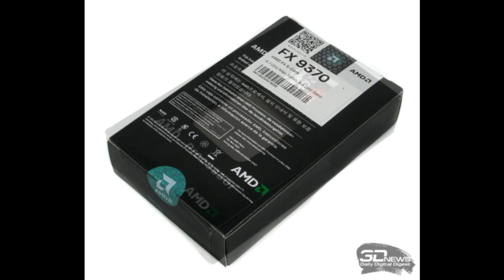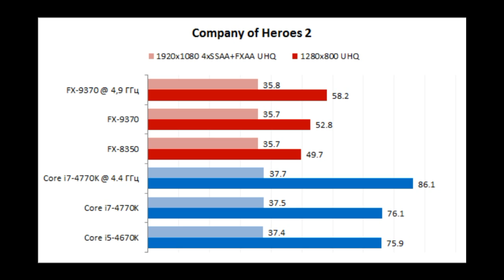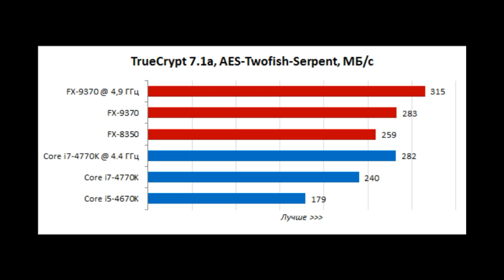AMD FX-9370 Piledriver 4.7Ghz Review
AMD FX-9370 Piledriver 4.7Ghz Review [HD]
FX-9370 Eight "Piledriver" cores, 4.7 GHz Max Turbo

AMD FX 9370 Test
i5 2500k
i5 4760K
GTX 680
GTX 670